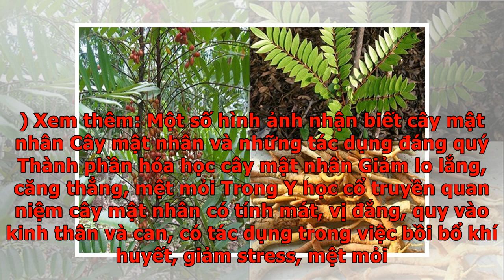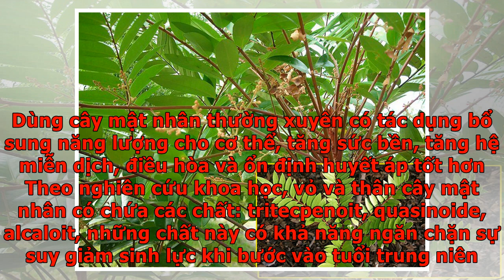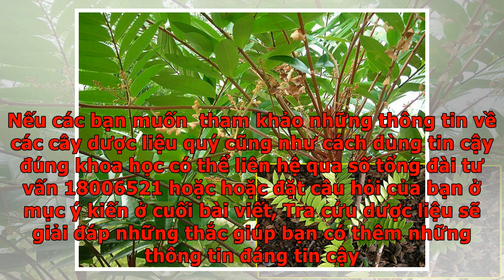Cây mật nhân và những tác dụng đáng quý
Trong rất nhiều tài liệu cổ được ghi chép lại đã nhận định rằng, cây mật nhân là loại thần dược rất tốt cho sức khỏe với nhiều tác dụng chữa bệnh, làm đẹp , giải độc ….Vậy cây mật nhân có tác dụng như thế nào trong điều trị và chữa bệnh, các bạn có thể tham khảo qua thông tin bài viết dưới đây nhé: Cây mật nhân và những tác dụng đáng quý. Hình ảnh cây mật nhân Giới thiệu về cây mật nhân Cây mật nhân có tên khoa học: Eurycoma longifolia Jack. Cây thuộc họ: Simaroubaceae Cây mật nhân hay còn có tên gọi khác: Bách bệnh, Bá bịnh, Lồng bẹt, Tho nan (Tày), Mờ lụ (Kho) Cây mật nhân là loại cây bụi, thân mảnh, sinh trưởng trong rừng thấp, dễ sống trên đất sỏi ưa chua và dẫn lưu nước khá tốt. Cây mật nhân thường được phân bổ rải rác ở các tỉnh vùng núi thấp ( dưới 1000m) và trung du. Ở Việt Nam, nơi dễ tìm thấy cây mật nhân là các tỉnh Tây Nguyên và Miền Trung. Bộ phận sử dụng của cây mật nhân Vỏ thân Rễ Lá ( Đem phơi hoặc sấy khô. ) Xem thêm: Một số hình ảnh nhận biết cây mật nhân Cây mật nhân...